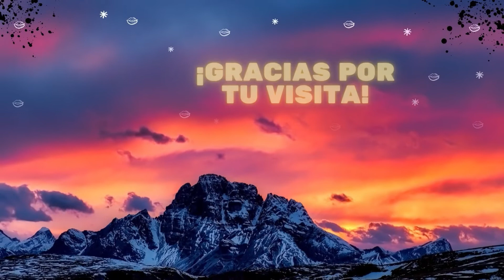JUGANDO CON LA NIEVE , UN PEQUEÑO TOUR DEL DEPARTAMENTO ( Hice un muñeco de nieve minero)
Holiss, holiss... hola mis locuras este canal esta echo con mucho amor para ustedes, espero que disfruten viendo los videos,  como yo lo disfruto haciendo para ustedes.